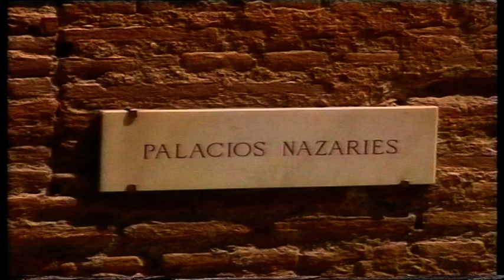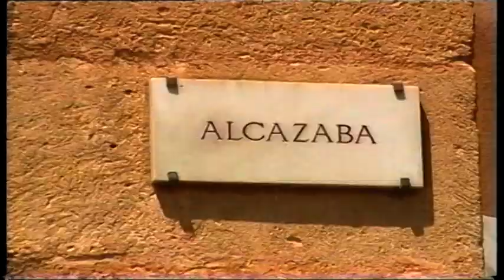Granada - Alhambra palace and Alcazaba fortress, Spain. Footage from 1998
Alhambra palace, Granada, Spain 1998 - Alhambra gardens, Generalifegardens, Alcazaba fortress
The Alhambra (Arabic: الْحَمْرَاء, romanized: Al-Ḥamrāʾ, lit. 'The Red One') is a palace and fortress complex located in Granada, Andalusia, Spain. It is one of the most famous monuments of Islamic architecture and one of the best-preserved palaces of the historic Islamic world, in addition to containing notable examples of Spanish Renaissance architecture.
The Alhambra was one of the first Islamic monuments to become the object of modern scientific study and has been the subject of numerous restorations since the 19th century. It is now one of Spain's major tourist attractions and a UNESCO World Heritage Site.

Španělsko